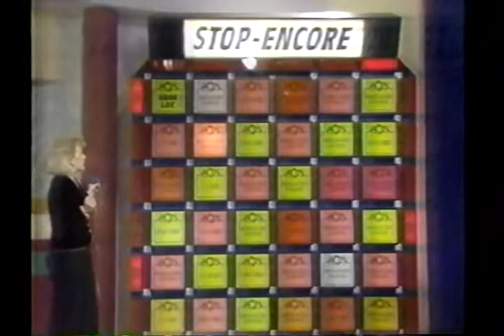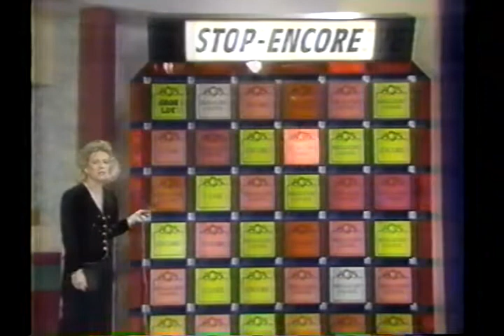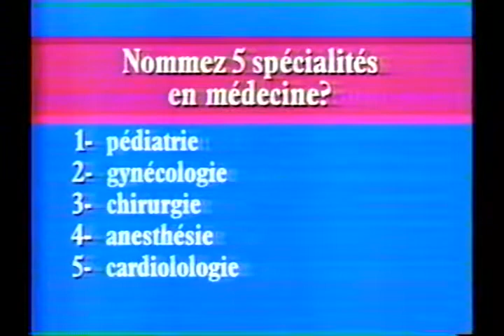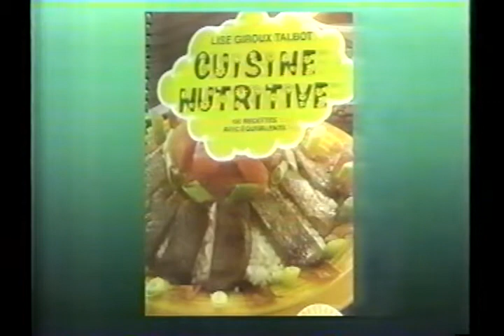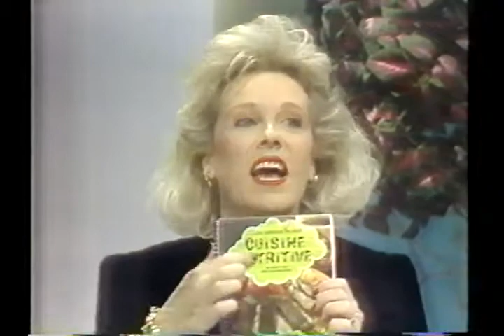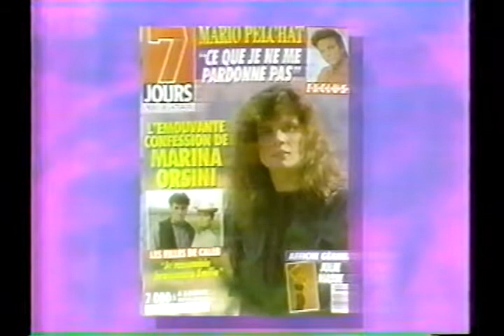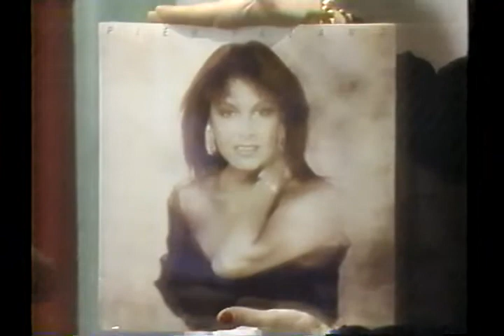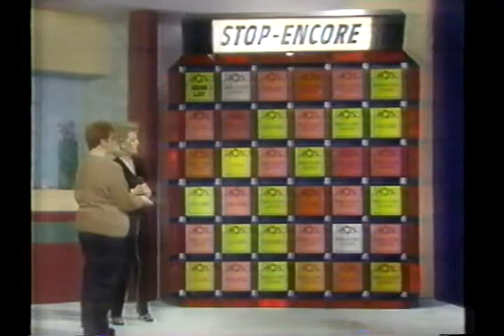Les Anges du Matin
Cette émission de variétés matinale fort populaire à la fin des année 80, à  9h00, tous les jours de la semaine, ils reçoivent des invités en entrevue et en performance. En novembre 1989, ma mère organisa un voyage organisé pour assister à l'émission.